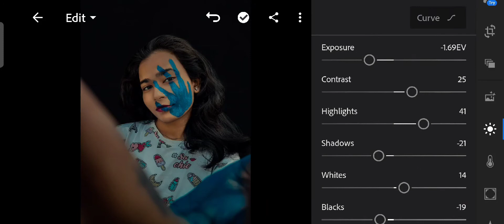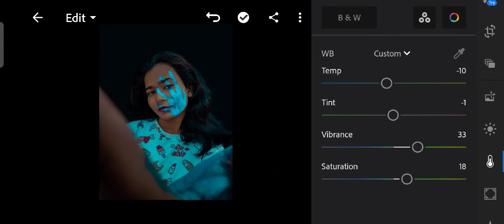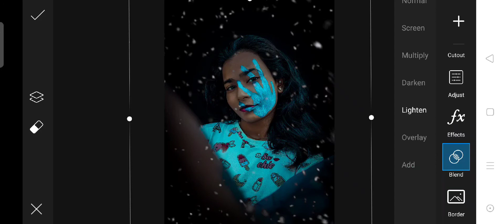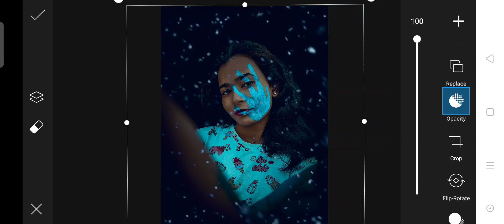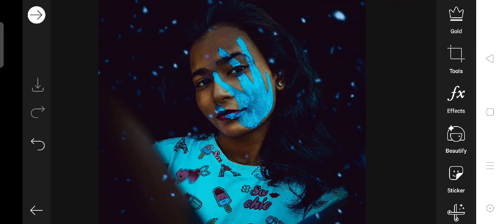Face Neon Light Effect on Picsart - Creative Photo Editing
Follow me -